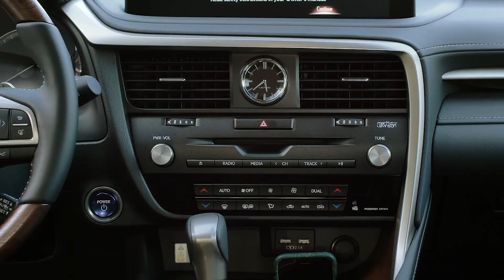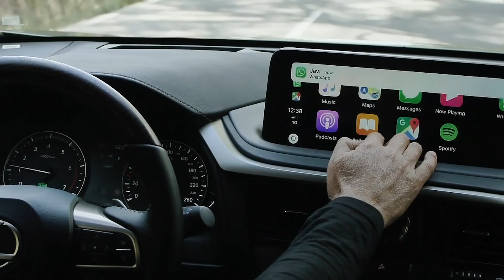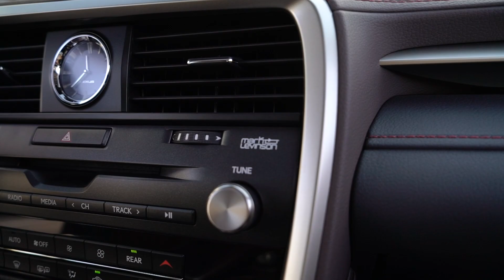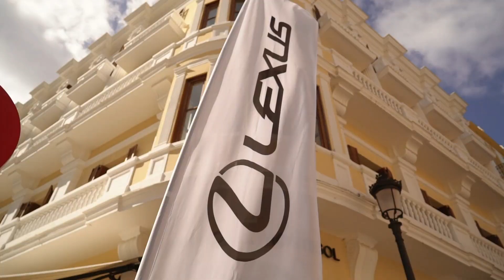Обзор нового Lexus RX от автожурналиста Елены Никитенко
Солнечная Ибица и глобальный тест-драйв нового RX.
Автожурналист Елена Никитенко посетила остров Ибица, где состоялся глобальный тест-драйв нового премиального кроссовера RX.